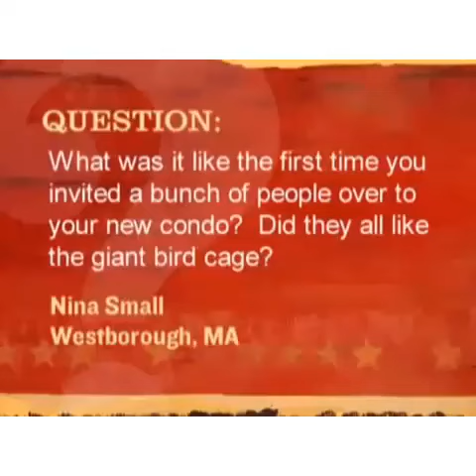Taylor Alison Swift | Taylor Swift Best Songs and Viral Reels | WANT MORE? [ Fun Therapy ]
taylor swift wildest dreams taylor's version,
taylor swift live,
taylor swift all too well,